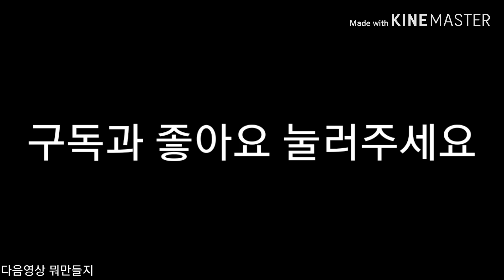마플 오브 나이츠 [팀샐러드 팬무비]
마플마타보단 나은데 그래도 못만든듯.

사용영상.

청사과마플

새로운 상추의 발견

자막폭탄 v2

빠바밥빠빠

마플 알람

운터보고 식겁한 마플

페브리즈

파크모 전역